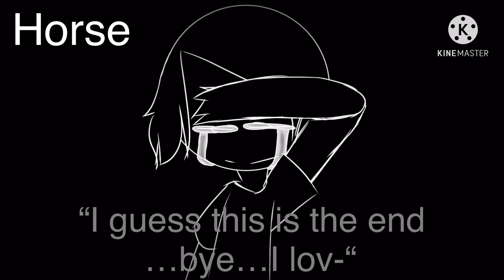[]last words[] Chinese zodiacs []